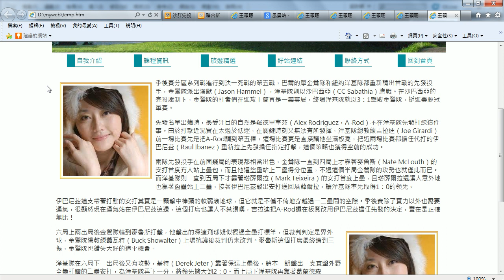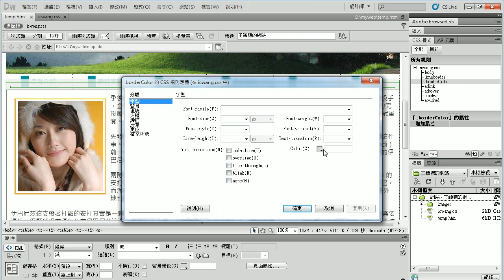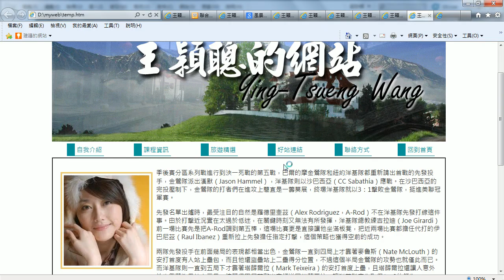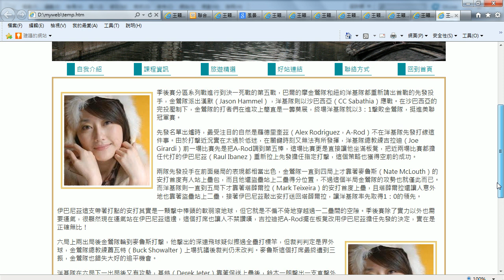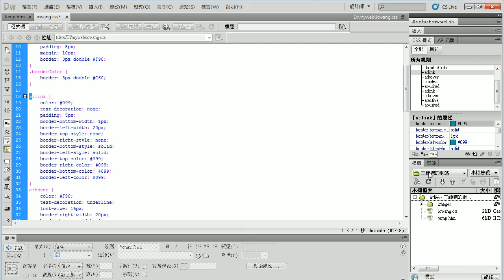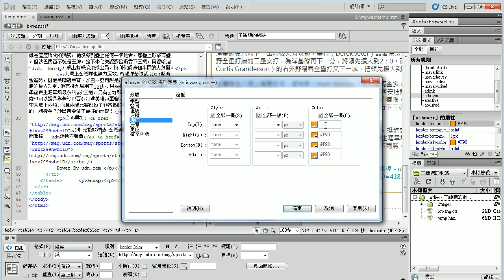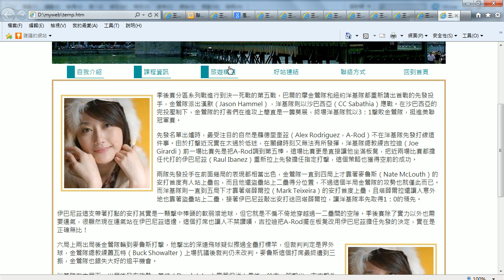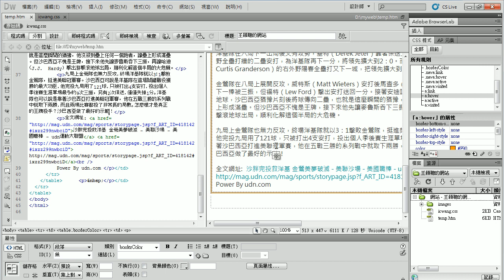Dreamweaver網頁設計_2012101311_設定邊框及修改導覽列與內文超連結的連結樣式